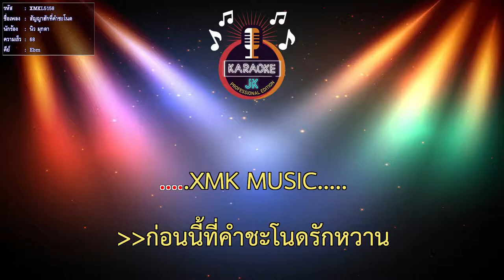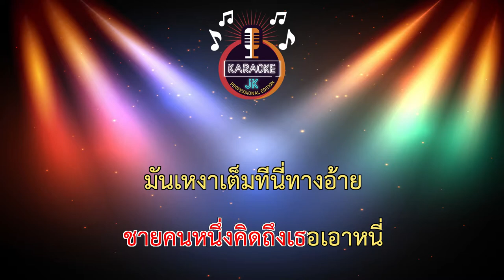สัญญาฮักที่คำชะโนด (68-Ebm) - นิว มุกดา【 Cover By คาราโอเกะดนตรีสด 】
เพลง : สัญญาฮักที่คำชะโนด
ศิลปิน : นิว มุกดา
คำร้อง/ทำนอง : ปรีชา ขันทะวัต
เรียบเรียง : สวัสดิ์ สารคาม
ควบคุมการร้อง : ณัฐวัฒน์ พลเยี่ยม